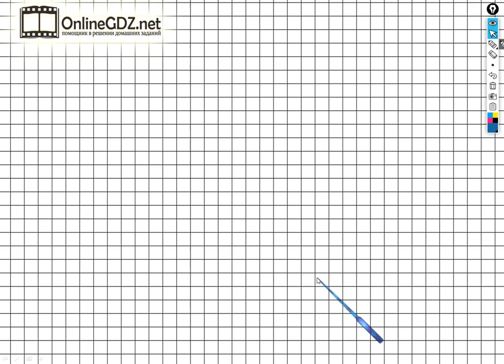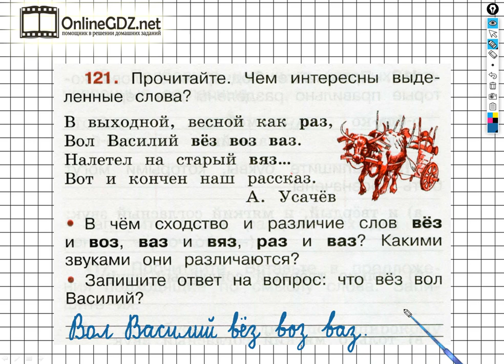Упражнение 121 - ГДЗ по Русскому языку Рабочая тетрадь 2 класс (Канакина, Горецкий) Часть 1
Выполняя задание №121 на странице 56 вам нужно уметь устно отвечать на поставленные вопросы, а также записывать ответ на данный вопрос. Посмотрев наше видео, за 1 - 2 минуты сможете выполнить данное задание.